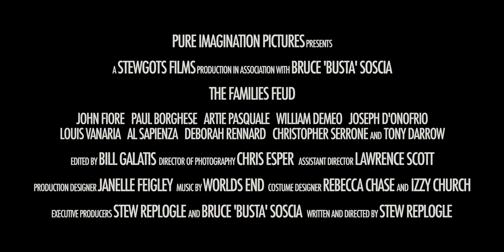The Families Feud official trailer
The Families Feud, a soon to be released over-the-top comedy, features funny, fantastic performances by former cast members from such "mob hits" as The Sopranos, Good Fellas, A Bronx Tale, The Irishman and more!

NY crime boss, Angelo D'Angelo (John Fiore) finds himself pulled into another freakin' feud between the families as rival boss, Sonny Green (Artie Pasquale) is on a mission to whack him but good! Meanwhile, 3 stooges from Angelo's crew (William DeMeo, Joseph D'Onofrio & Louis Vanaria) find themselves facing a different kind of feud as they encounter a crazy clan of Bigfoot hunters while burying a blabbermouth in a body bag. Questions are asked. "Bullsh#t" is called and shots are fired. The rest is hilarity as more wise guys and gals enter the frackas, all leading to a big, bad finish that no one saw coming...
Coming Soon!
Thanks!
Your family and friends from The Families Feud